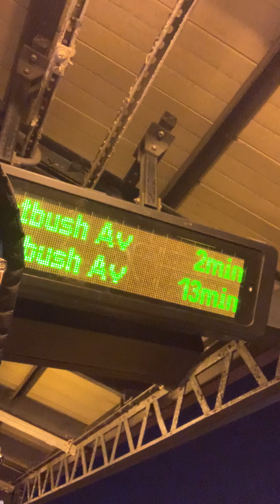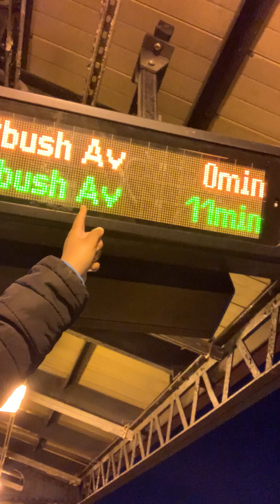Gun hill road